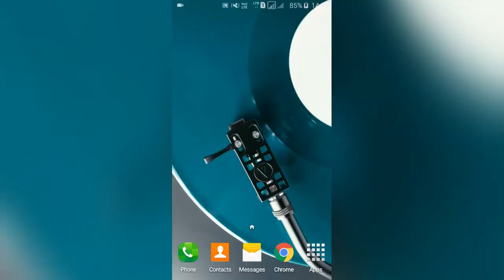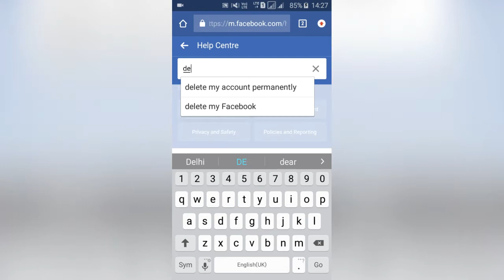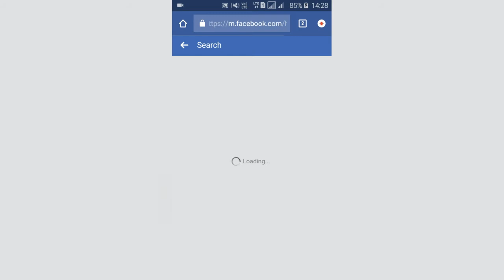Facebook account Hamesha ke liye Kaise delete kare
◆ Facebook account Hamesha ke liye Kaise delete Kare aaj main aapko is video mein Yahi bataunga ki aap Facebook account Apna Kaise Hamesha ke liye delete kar sakte ho

◆ Facebook account Hamesha ke liye Kaise delete Kare is video mein main kuch Tarika bataya hai aap oos tarike Se Apna account delete kar sakte ho aasani se

◆ Facebook account Kaise delete Kare Hamesha ke liye uske upar Mein Ek video main topic bataya Hoon aap is topic ko Dhyan se sun lijiyega

◆ aap is topic ko Jarur follow karna Kyunki aap ko a topic bahut kaam aayega

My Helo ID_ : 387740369